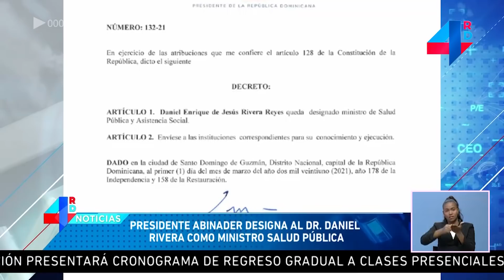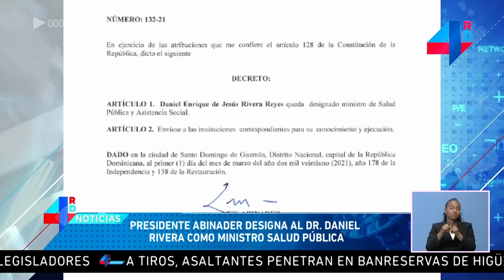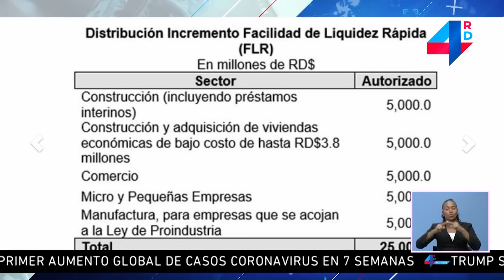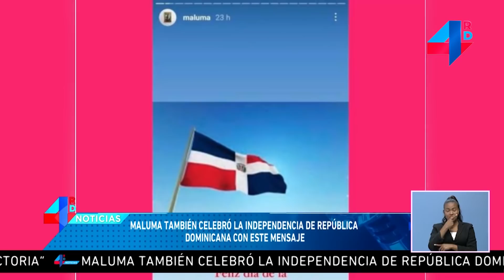EmisiónEstelar | Presidente Abinader designa al Dr. Daniel Rivera como ministro de Salud Pública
4RDNoticias. Lunes a viernes de 6:30 p.m. a 7:00 p.m.

Presentadora, Rafaelina Bisonó. (@LinaBisono)

Editor deportivo, Marcos Nivar. (@MarcoslNivar)

CREDITOS MLB. NBA. FIFA. MLS. ATP. WTA